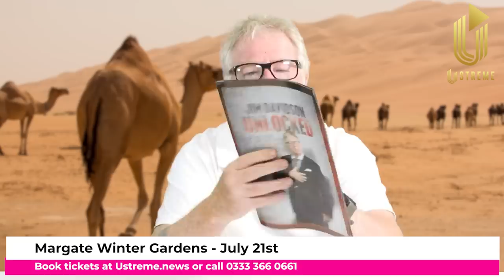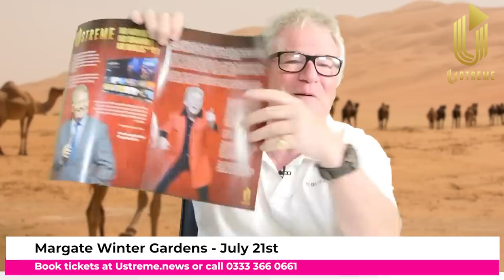Jim Davidson - Are we ready for a prime minister of colour?